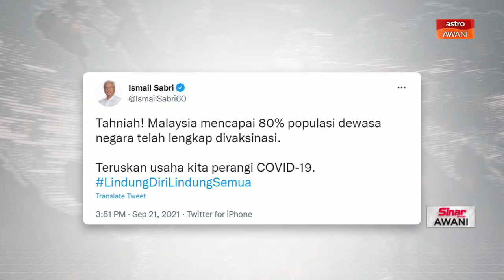Lengkap Vaksin | Malaysia capai 80 peratus populasi dewasa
Perdana Menteri, Datuk Seri Ismail Sabri Yaakob hari ini mengucapkan tahniah atas kejayaan Program Imunisasi COVID-19 Kebangsaan (PICK) yang berjaya mencapai sasarannya untuk 80 peratus populasi dewasa di negara ini lengkap divaksin.